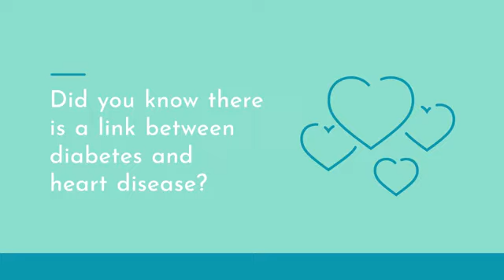Diabetes and Heart Disease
Did you know there is a link between diabetes and heart disease? Talk to your doctor about the signs of heart disease and diabetes.